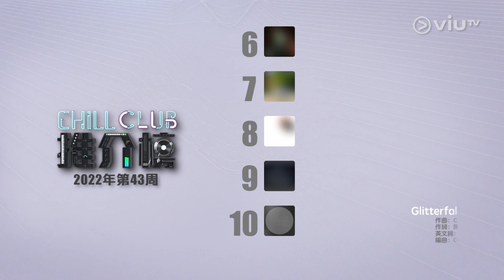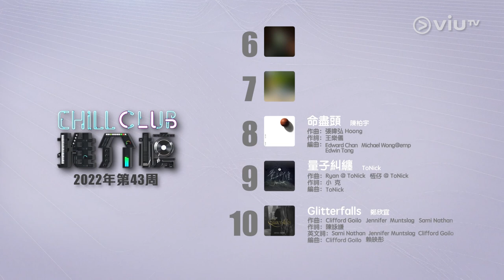《Chill Club》 EP 154 - 王嘉儀、葉巧琳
今集《CHILL CLUB》請來王嘉儀及葉巧琳作嘉賓，她們以「一個人的快樂」作主題，向觀眾分享耳熟能詳的作品。二人亦分別帶來新作《自然變態》及《人間英靈》。本集有湯駿業演唱新歌《不完滿結束》。另外亦有「Chill Club推介榜」，與樂迷公布本周第一至十位推介歌曲！